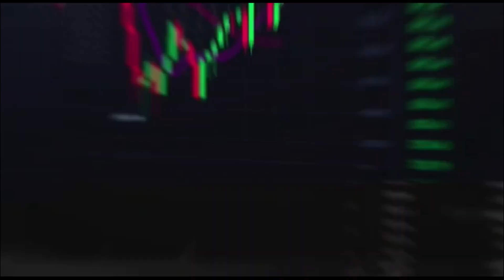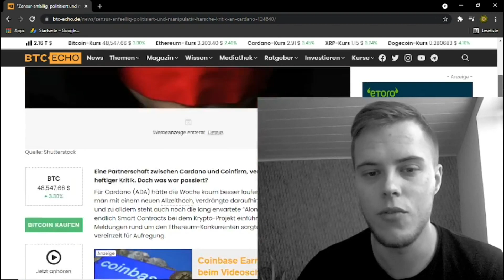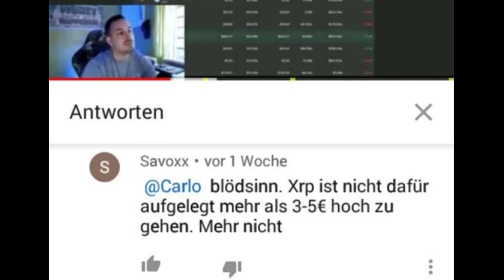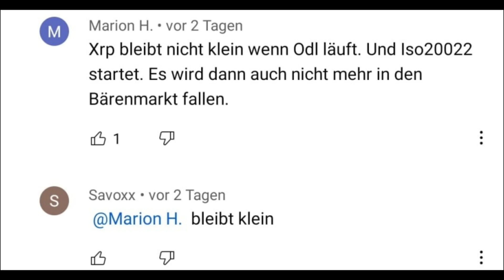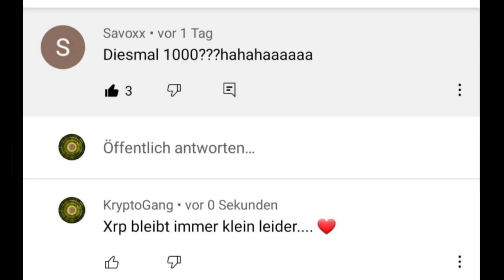XRP bleibt immer klein leider😔| CARDANO News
🌍Social Media 🌍
🔐Hier bekommst du einen Ledger🔐
Ledger Nano S über Amazon
📚💶Meine Buchempfehlung (E-Book) zu Krypto's & Finanzieller Weiterbildung

-Der Bitcoin-Standart
-Krypto für Einsteiger
-Das 1x1 der Finanziellen Freiheit
🔥Wenn du mich weitreichend supporten möchtest, werde mein Patron und sichere dir exklusive Vorteile

Peace.✌🏽